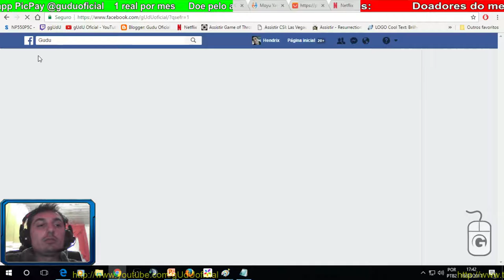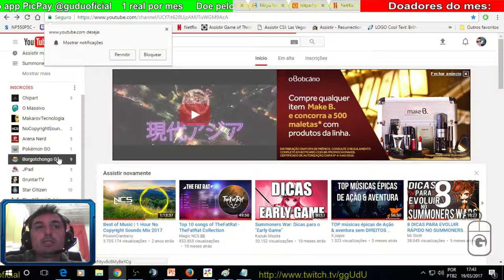#02 Melhor farm da semana | Clash of Clans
PODER CONTER "XINGAMENTOS"
Videos quarta e sábado  às 12hrs
► PicPay @guduoficial
.­. PARCERIAS. ­. ­.